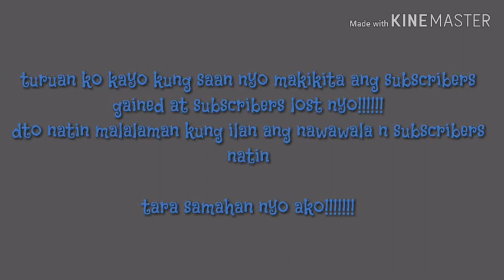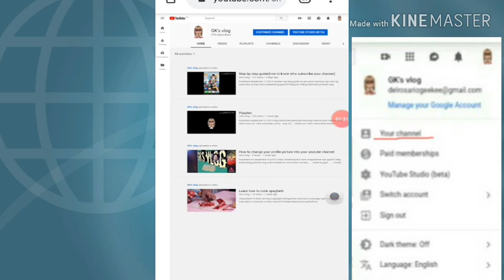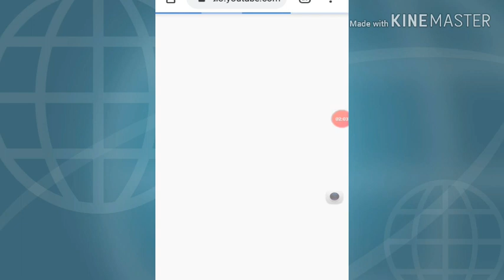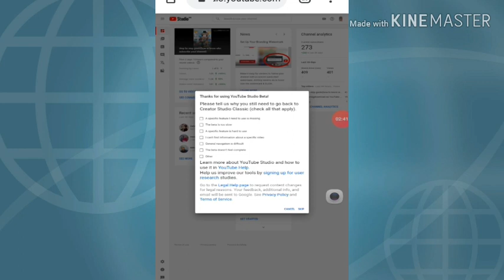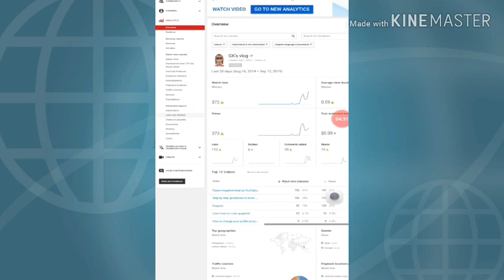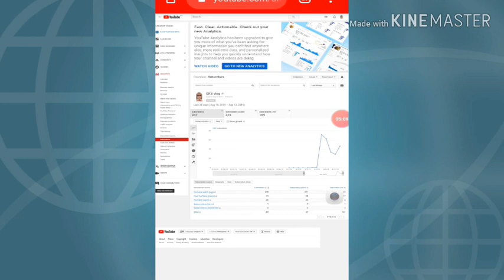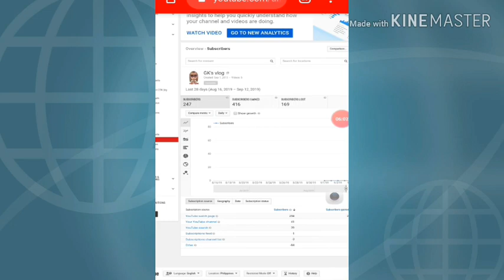Tutorial stepbystep/saan ba Makikita ang subscribers lost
Sana may matutunan kayo dto sa video na to goodluck sa mga new youtubers kagaya ko.sana may matutunan kayo sa video na to guys.